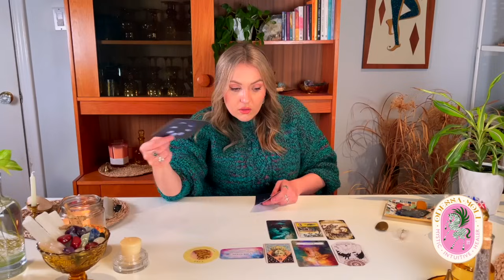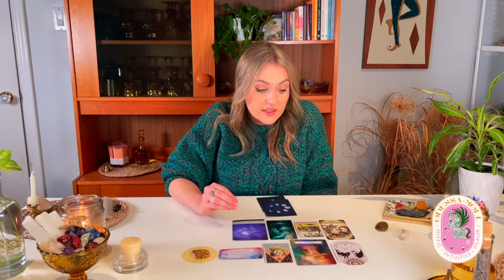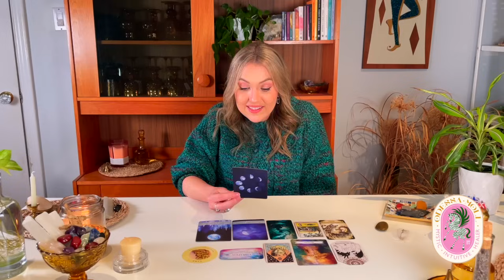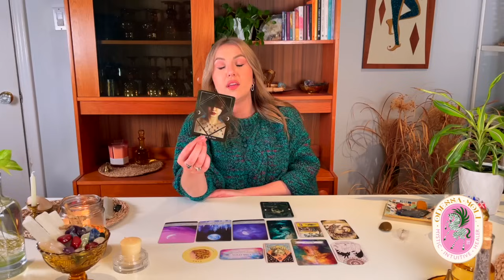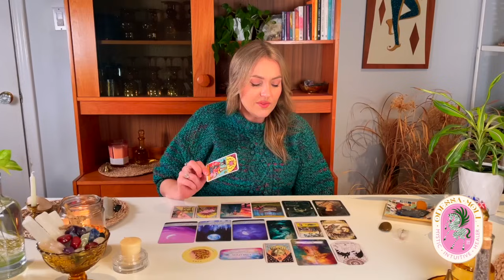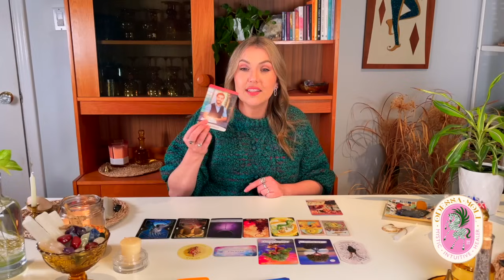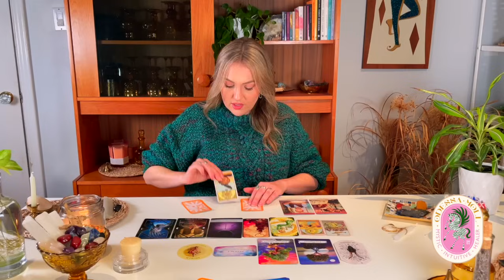HOW ARE YOU SHOCKING PEOPLE? 🤯 PICK A CARD 🤯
HOW ARE YOU SHOCKING PEOPLE?  How have you changed in the eye's of others and how are these changes affecting the people around you? How are the people in your life seeing you now?Are they gossiping about you & what are they saying?  Is the shock they are experiencing positive or negative?  Will they be encourage by the changes they see or will they be triggered?  Why is this happening and what do you need to watch out for?  How can you move through this phase to a place of happiness and fulfillment?  Will they always be shocked or will they join you as you grow?  This week I dive into the cards to see how you are shocking people and all you have to do is pick a card! 🔮

⏰ Time Stamps ⏰
00:00     Intro
02:18     Pick Your Pile
02:31     Pile 1
43:39     Pile 2
1:20:27  Pile 3
1:57:01  How to get a Personal Reading!

ABOUT ME 🦋:

Hi! My name's Odessa and I am the Mystic Intuitive Healer.  I'm so excited to connect with all of you and share my gifts.  My hope is that through our time together I will be able to help you Awaken, Heal, Align & Grow.  I was born with my psychic gifts, but like you, my path has had many twists and turns.  As I progressed through my Spiritual Awakening, I dedicated myself to helping others find their own unique voice and fall into alignment with their life purpose.  By assisting in the process of healing, through energy work, divination and coaching, my hope is that all of you feel supported, understood and ultimately transformed.  After all, we are all connected and healing one person, heals us all.